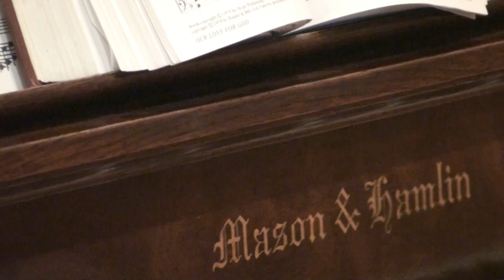Mason & Hamlin Piano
1899 Mason & Hamlin Demonstration video